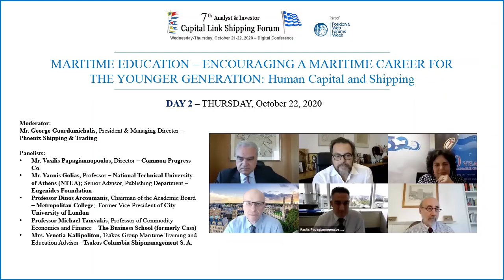2020 7th Analyst & Investor - Maritime Education: Encouraging a Maritime Career for the Younger Gen.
Maritime Education – Encouraging a Maritime Career for the Younger Generation
Human Capital and Shipping

Moderator:
Mr. George Gourdomichalis, President & Managing Director – Phoenix Shipping & Trading

Panelists:
• Mr. Vasilis Papagiannopoulos, Director – Common Progress Co.
• Mr. Yannis Golias, Professor – National Technical University of Athens (NTUA); Senior Advisor, Publishing Department – Eugenides Foundation
• Professor Dinos Arcoumanis, Chairman of the Academic Board – Metropolitan College;  Former Vice-President of City University of London
• Professor Michael Tamvakis, Professor of Commodity Economics and Finance – The Business School (formerly Cass)
• Mrs. Venetia Kallipolitou, Tsakos Group Maritime Training and Education Advisor –Tsakos Columbia Shipmanagement S. A.